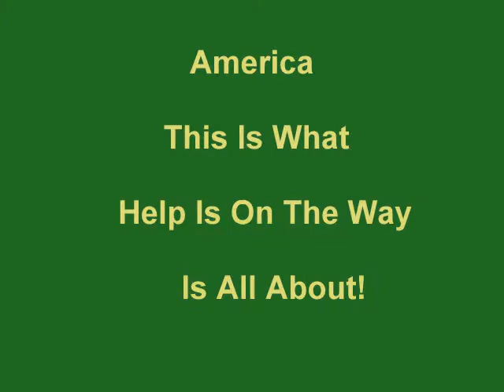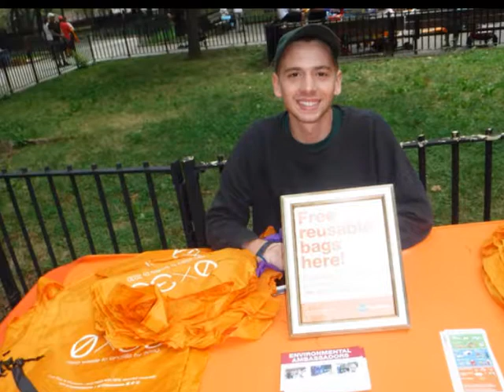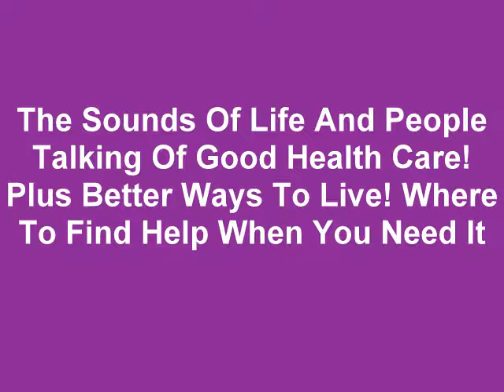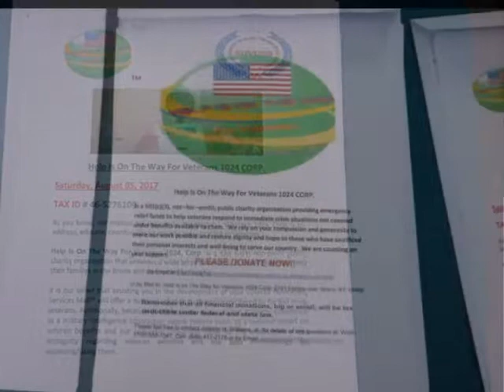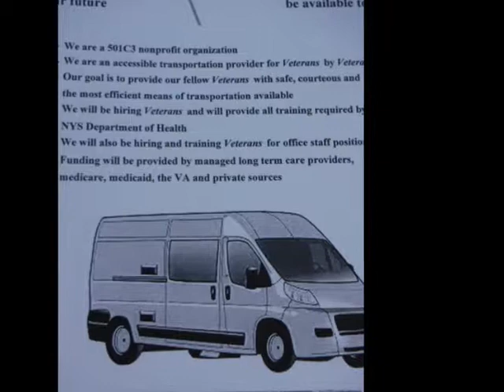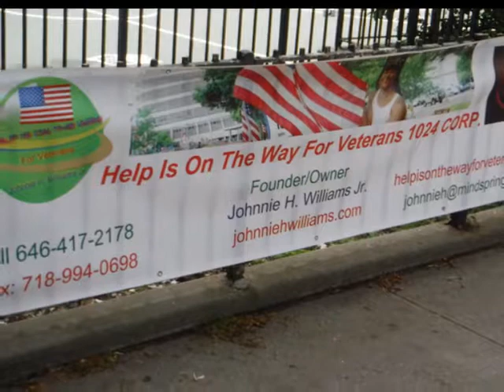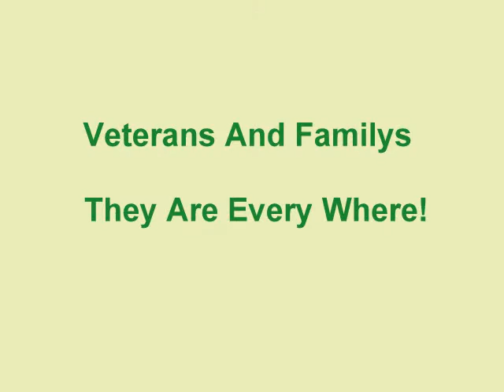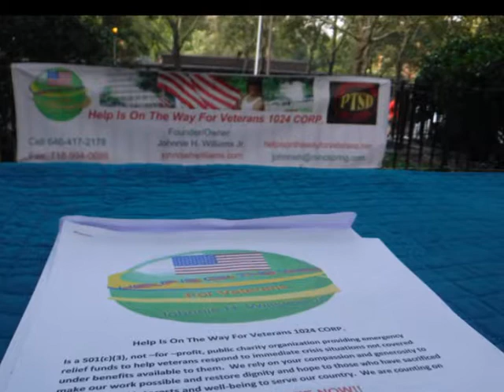Mr. Carlos Mora. President James Monroe Resident's Association.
A True Honor To   Have Work With You Sir. Johnnie H. Williams Jr. Viet Nam Combat Veteran (TET 1968). Aug 5, 2017.